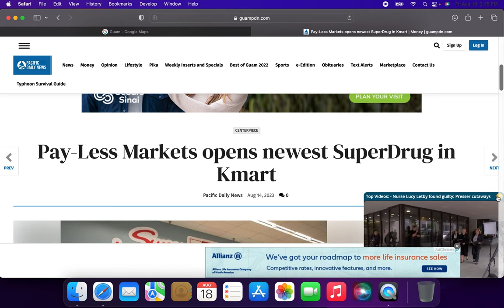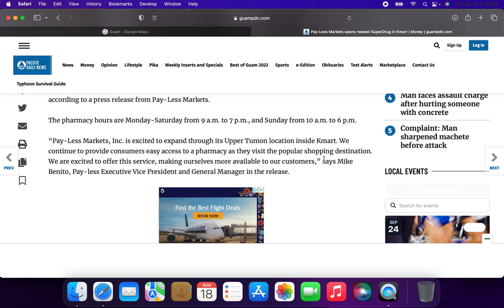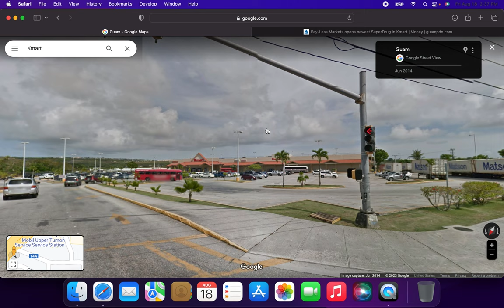Kmart Pharmacy in Guam Converted to SuperDrugs Pharmacy